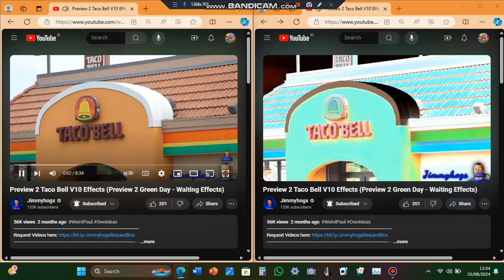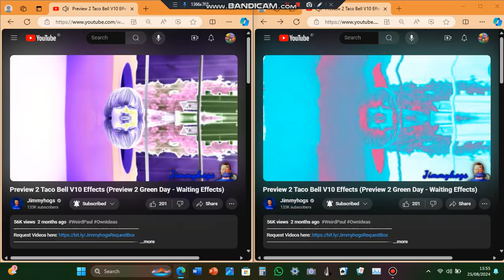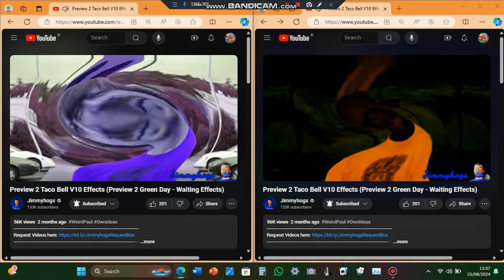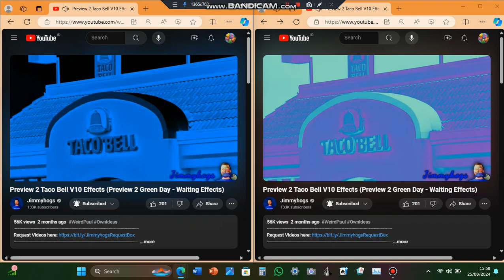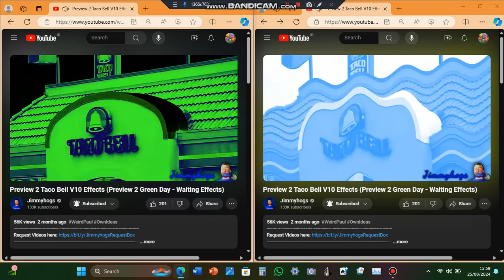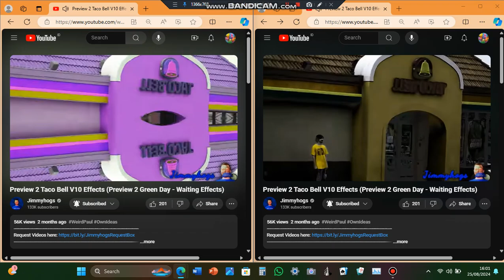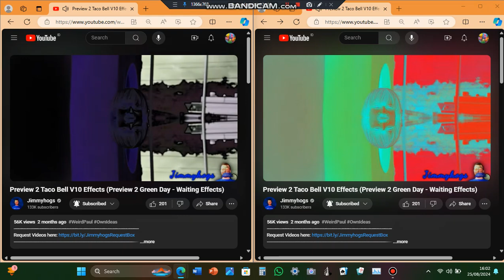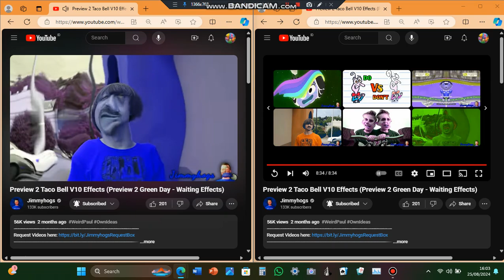Preview 2 Taco Bell V10 Effects (Preview 2 Green Day - Waiting Effects) Combined